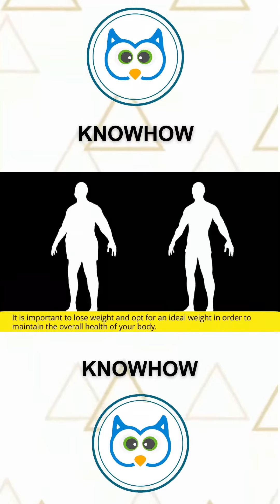Foods To Boost Metabolism And Lose Weight Fast- Intro